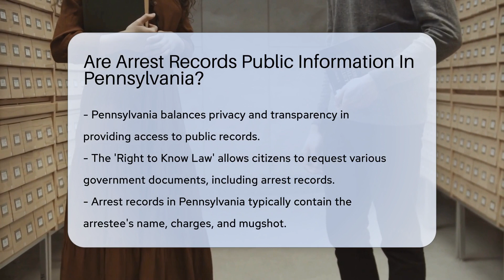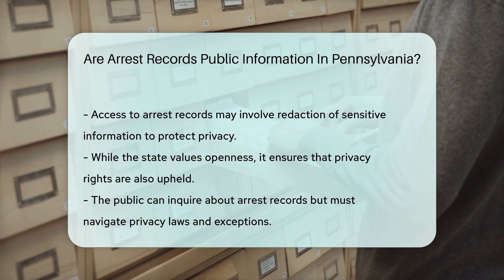Are Arrest Records Public Information In Pennsylvania? - CountyOffice.org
Are Arrest Records Public Information In Pennsylvania? Unlock the secrets of Pennsylvania's approach to arrest records! In this insightful video, we delve into the state's balancing act between privacy and transparency. Discover how the 'Right to Know Law' shapes what you can find out about someone's encounter with the law. We guide you through the process of accessing these records, from local law enforcement to the online PATCH system, and even county courthouses. However, it's not all open book—learn about the exceptions to the rule and what information remains protected. If you're curious about the accessibility of arrest records in PA, this video is your key to understanding the intricacies of public records in the state.